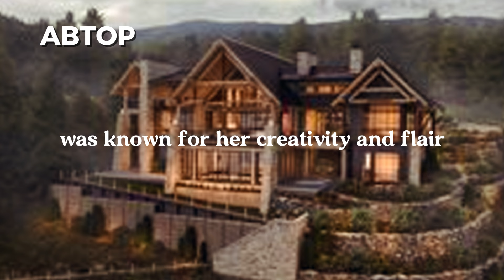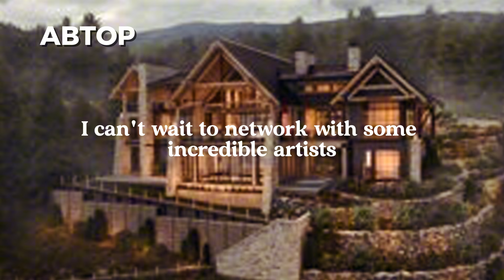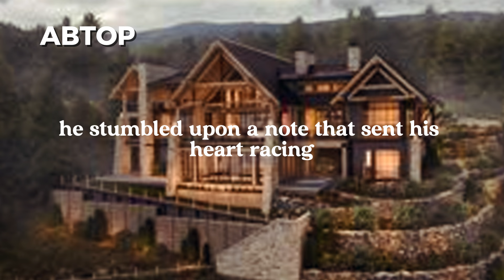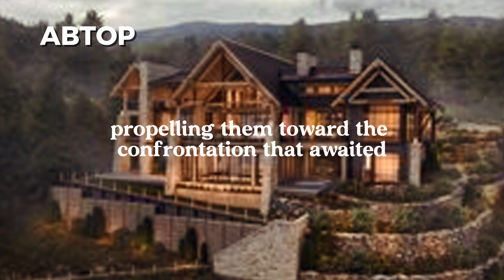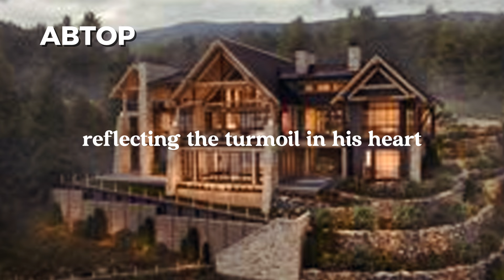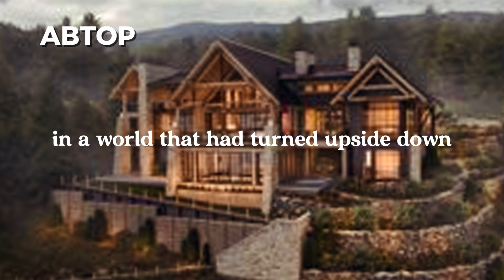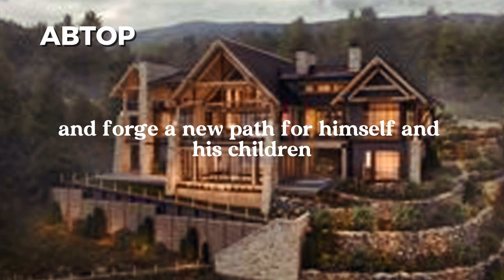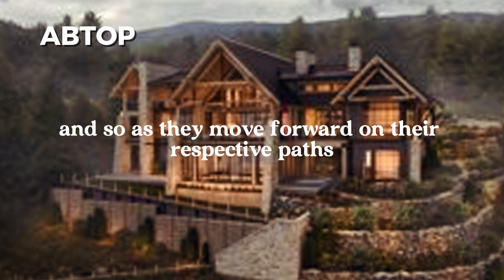I livestreamed my wife’s affair on social media, causing her and her lover to panic.